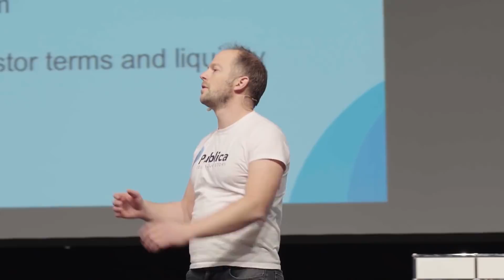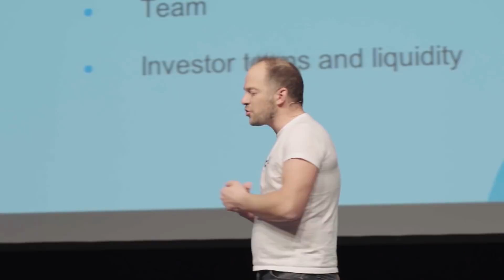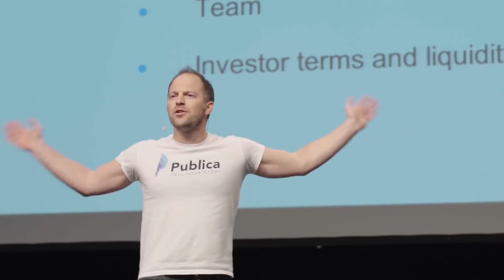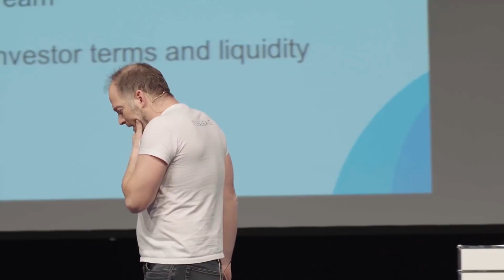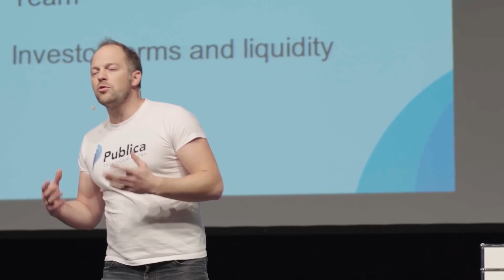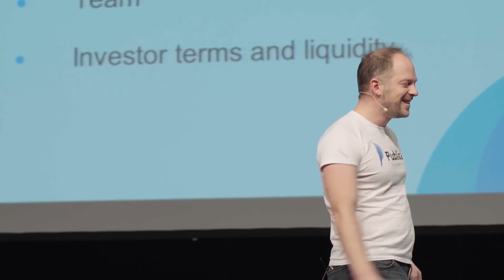Publica's COO Antons Sapriko Presentation at the d10e Conference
Antons Sapriko, co-founder and COO of Publica pitching at the d10e Conference in Davos, November 14th, 2017.

What is Publica?

Publica is the first digital publishing platform to use blockchain technology to innovate how books are funded, distributed, bought, and read.

Furthermore, it introduces the publishing world to token economy and decentralises it thus providing alternatives to traditional digital self publishing services like Amazon Kindle Publishing and CreateSpace.

The Publica platform provides a real-world blockchain use case and brings publishing to the next level.